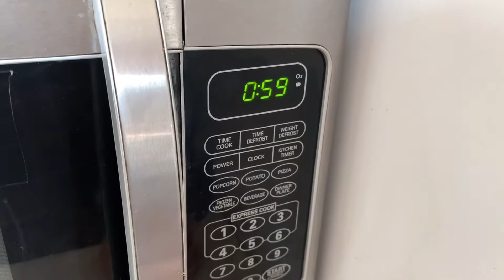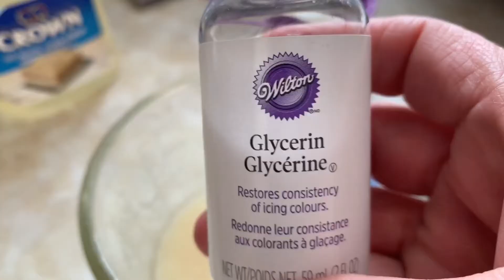Fondant for Cakes - How to make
This Fondant recipe is my partner in many  years of baking, just give it a time to rest and apply thick layer of vegetable shortening into the FONDANT Dough to serve as a lotion while massaging this Fondant,  then it will not let you down for any cake project you have with bonus of being stretchy to the max, come and join me again while the kitchen of the Cake outlet get busy.
Also a Link below for making a Pure white marshmallow fondant is share if you interested to make one.